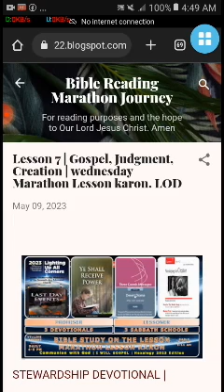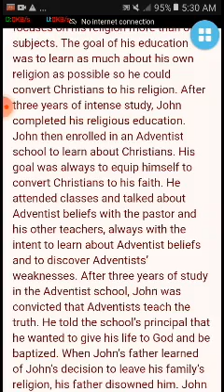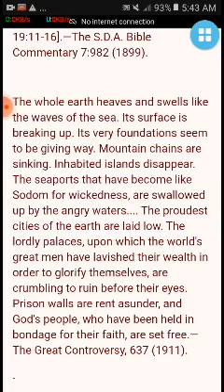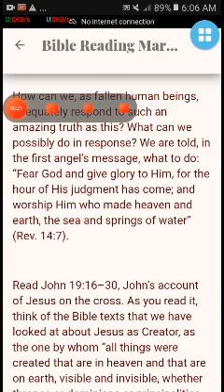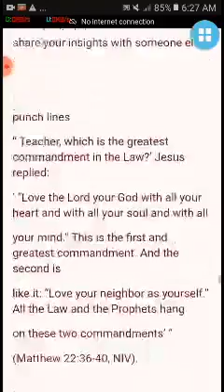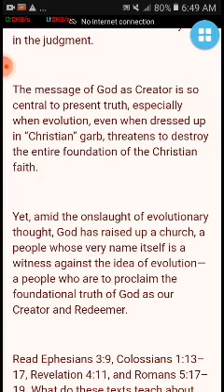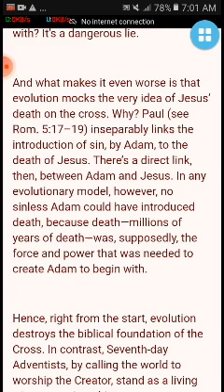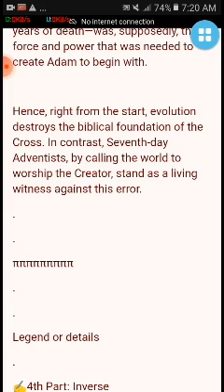Lesson 7 | Gospel, Judgment, Creation | wednesday Marathon Lesson karon. LOD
Happy sunny wednesday's hearers and Lessoner
LODsystem here:
✍️ Hexalogy Edition ✍️
🏠 Devotional-  Aprl. 29- May 5 2022. Stewardship Devotional | Last Day Events
 WEDNESDAYL7Q2| STEWARD|LDE|YSRP|SSL
✍️1st Part: STWD | 18th Week  😅🙏
2023 OFFERTORY DEVOTIONAL READINGS
SEMANA 18 • MAYO 6, 2023
Malawi: Making the Right Choices  (half emphasize)
✍️2nd part: Last Day Events
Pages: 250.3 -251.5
Chapter 17—The Seven Last Plagues and the Wicked (The Great Time of Trouble, Part 1)
= All the World Will Be Gathered on One Side or the Other
≈The Seventh Plague
✍️3rd part:
YSRP : Ye Shall Receive Power
May—Accompanied by the Spirit
Directing the Sanctification of the Family, May 10
✍️4th Part: Inverse
2nd Quarter: Three Cosmic Messages
Lesson 7:
Worshiping the Creator

Apr 29 - May 05
≈WEDNESDAY, MAY 10
The Creator on the Cross
inVite
✍️5th part:
Cornerstone Connection
2nd quarter 2023: Desert drama
Lesson 7: the covenant of love the
May 6-May 12
≈Wednesday
Read the passages listed in the Punch
Lines
✍️6th & last part:
2nd Quarter: Three Cosmic Messages
≈Lesson 7: Worshiping the Creator
≈WEDNESDAY, MAY 10
Gospel, Judgment, Creation
Title: Lesson 7 | Gospel, Judgment, Creation | wednesday Marathon Lesson karon. LOD
 PreachTheWord:  105 min.
Size:  128 mb
File Type: mp4 SD